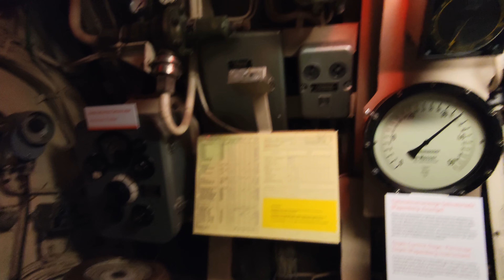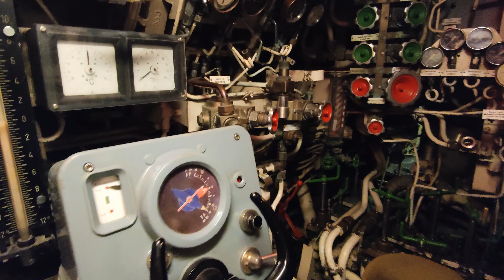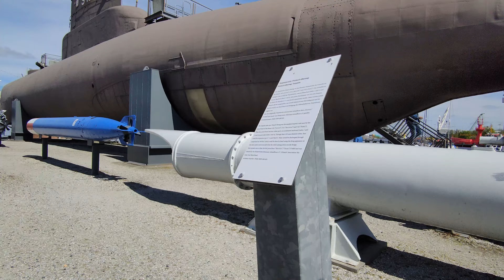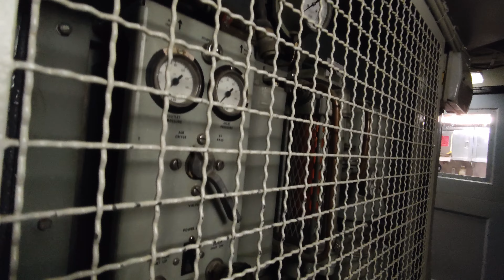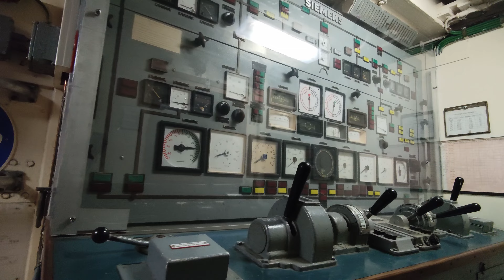Немецкий военно морской музей в Вильгельмсхафене Deutsches Marinemuseum Wilhelmshaven